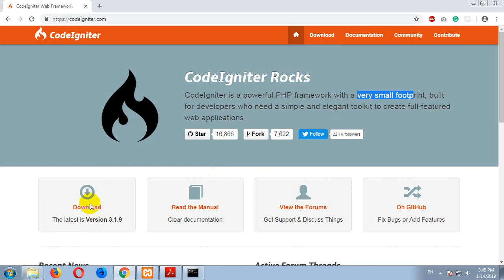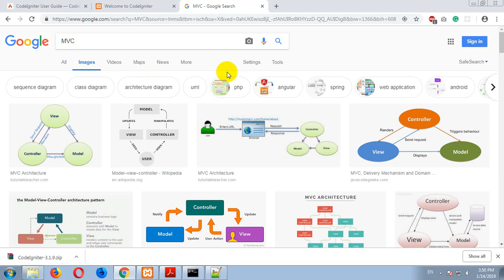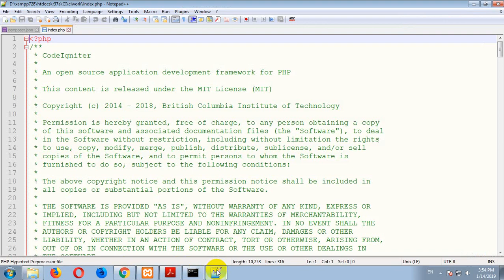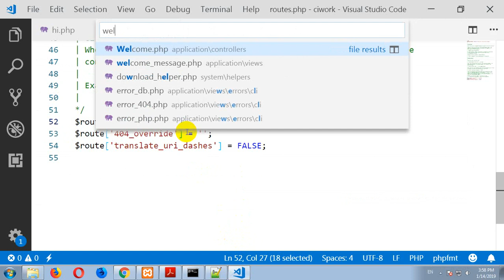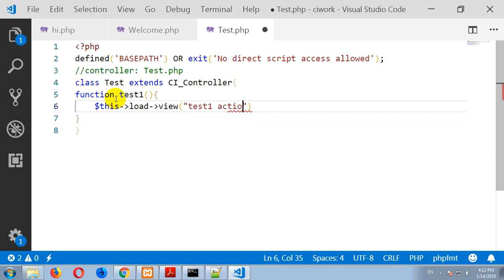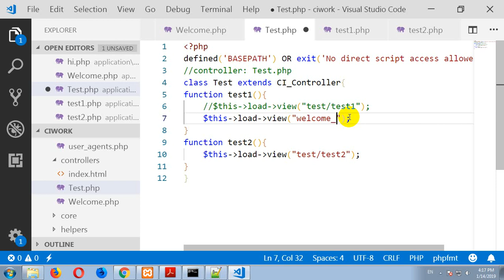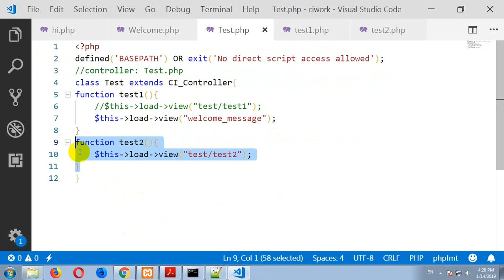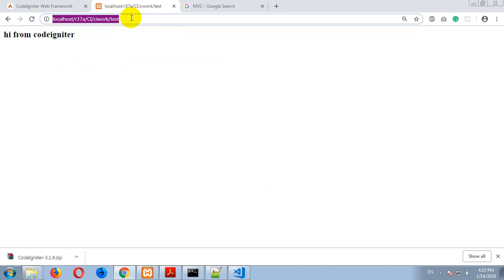ci intro 001